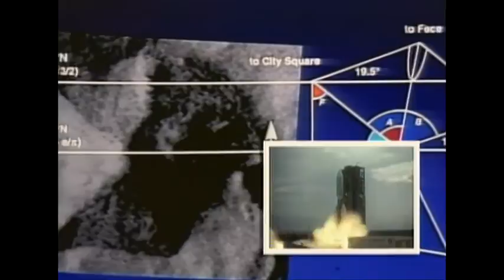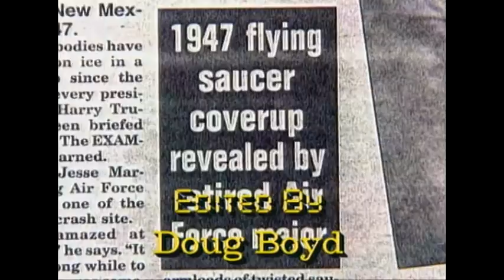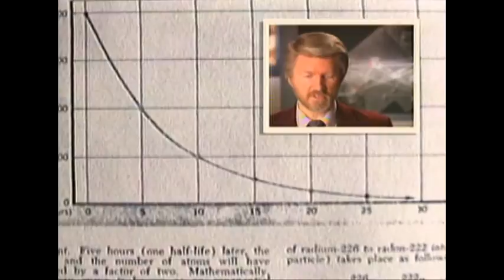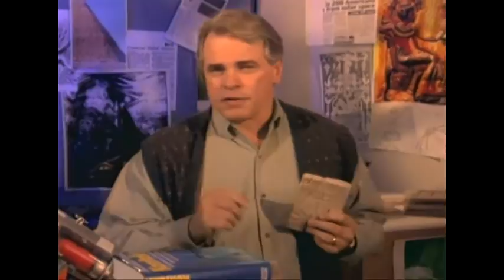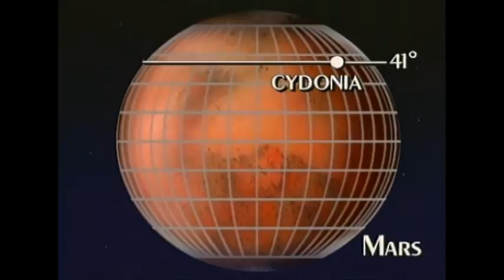The secret of the Pyramids. UFO Diaries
The Great Pyramid of Giza. Some
scientists now believe that it was
already ancient before the first pharaoh
was born.

what have we learned about the huge
granite spirit stones in the heart or
the pyramid? Do they still perform some
eerie function?

Many now believe our own space program
has found a connection between the Great
Pyramid of Egypt and pyramids found on
other planets.

Experts now believe that the Great
Pyramid is finally giving up some of its
secrets because like the Egyptians, He
have turned our attentions to the skies.Is there an alien connection?

The amazing and controversial answers in
this chapter of the "UFO Diaries".
UFO diaries tell us about alien invasion , unexplained phenomena and unidentified flying objects appear throughout history. It contains eyewitness, rare documentary, footages and staged scenes created by the description of most widely covered in the press cases of contact with UFO around the world.
Is there life on Mars? Did aliens visit Earth? What secrets our governments hide?
One amazing story after another , unexplained facts, evidence confirming the existence of UFOs , direct contact with aliens and abductions of earthlings - in the stories of ordinary people from different countries.